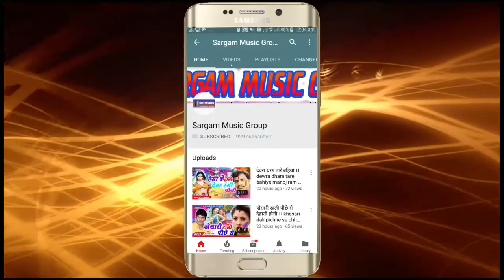आवतानी घरे || rani tempu se || aawa tani ghare || रानी टेम्पु से || manoj ram dj song 2018